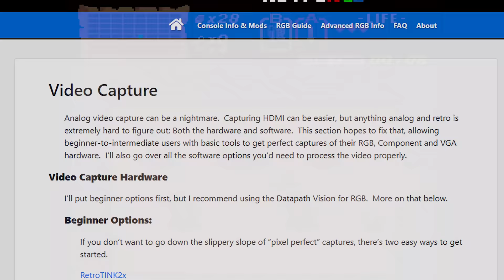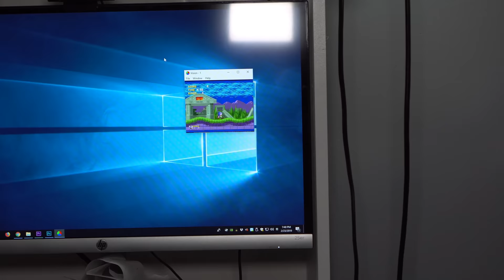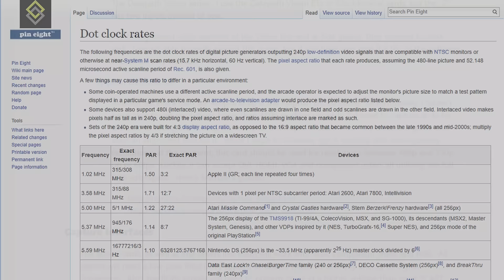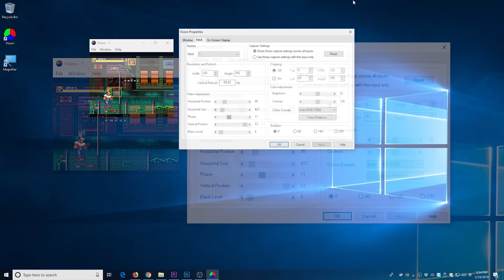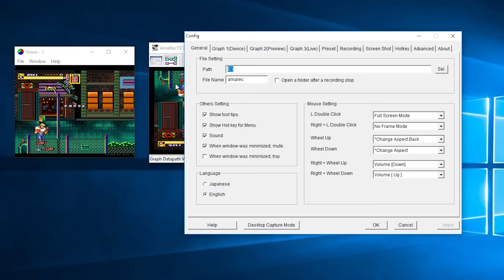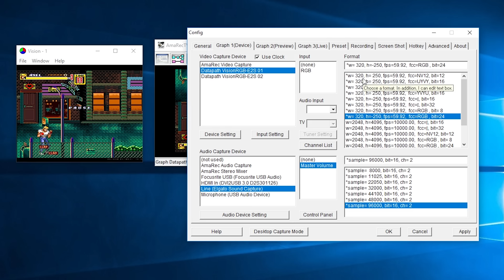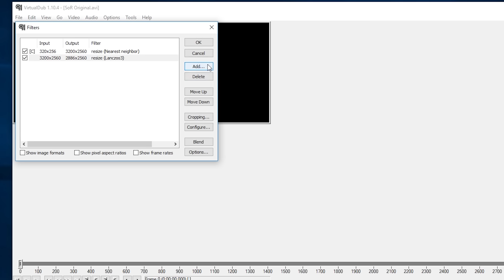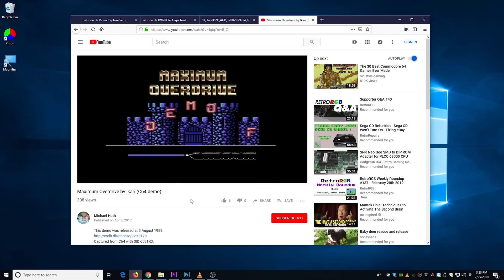Direct Video Game Capture & 4K Scaling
This is one of the most extensive videos I've ever done!  All info & links related to this video can be found

If you liked this video, please consider supporting in any way

Follow me everywhere @retrorgb